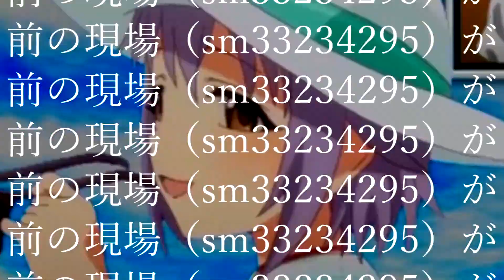カワイイボクが来るなんて、この金町の人は幸運ですね～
Title: カワイイボクが来るなんて、この金町の人は幸運ですね～　30fpsバージョン
Author: Ximco（ヒムコ）